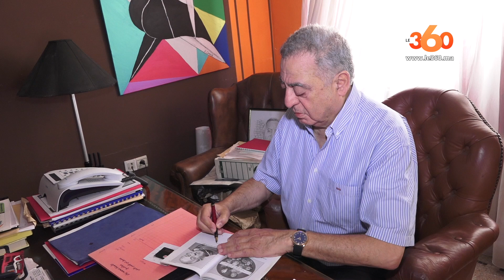Le360.ma •Mohamed Ziane, avocat et chef du Parti libéral marocain